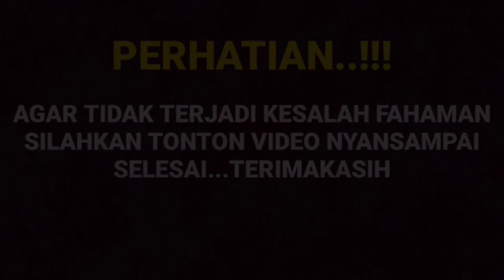semua terkejut dengan setatus haris vriza yg viral d sosmed